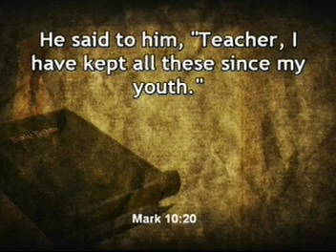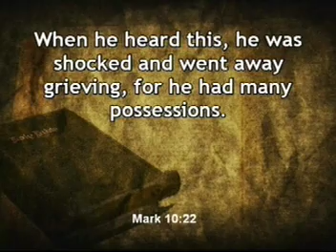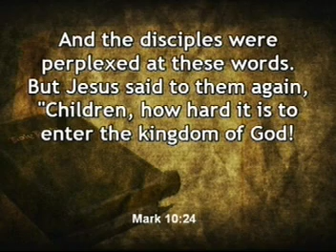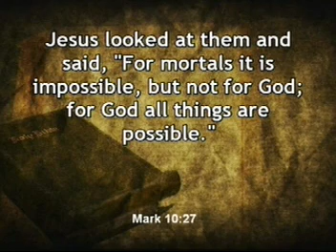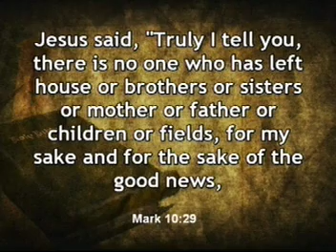"You Lack One Thing" Rev Sara Isbell